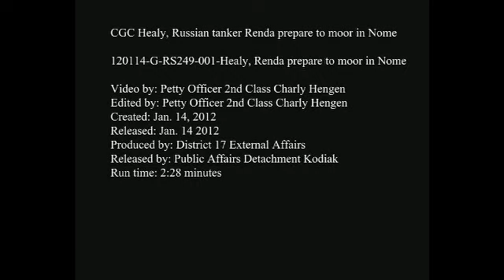Coast Guard Cutter Healy & tanker Renda near Nome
NOME, Alaska — The Coast Guard Cutter Healy breaks ice for the Russian tanker Renda as both vessels near the Port of Nome Jan. 14, 2012. The Healy and a contingent of ground personnel are ensuring the safe delivery of 1.3 million gallons of petroleum products to Nome residents. U.S. Coast Guard video by Petty Officer 2nd Class Charly Hengen.